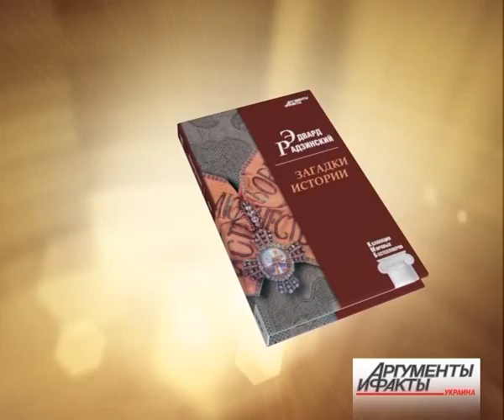Собери уникальную книжную коллекцию от «АиФ»!